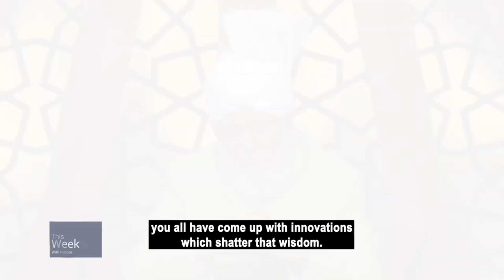A woman’s employment is against Islamic tradition or undermines family values?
This Week With Huzoor - 16 June 2023
[11:46-16:29]